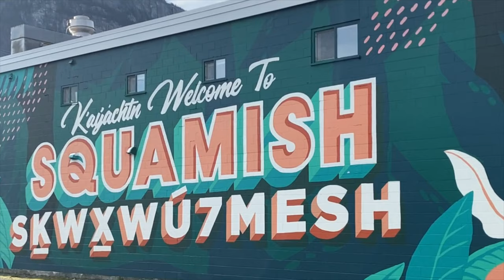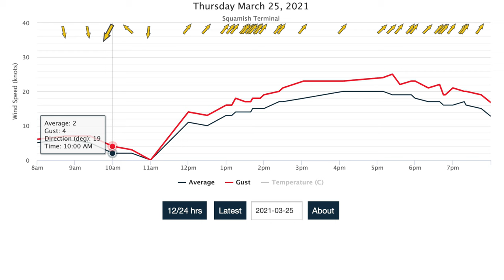Why We Sail: (Episode 4)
We close out the 2020 cruising season, get a little philosophical, enjoy the holidays with both kids at home, find 5 sunk/beached sail boats after a big wind, and begin preparing for a new season of sailing.

Photo of Squamish Harbour by Alex Guillaume